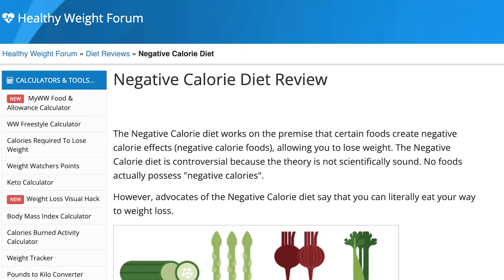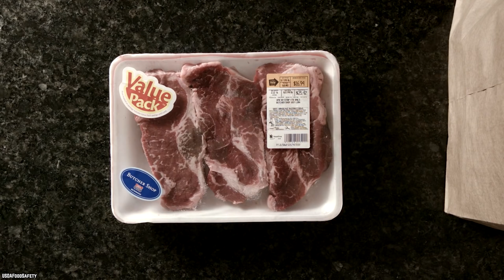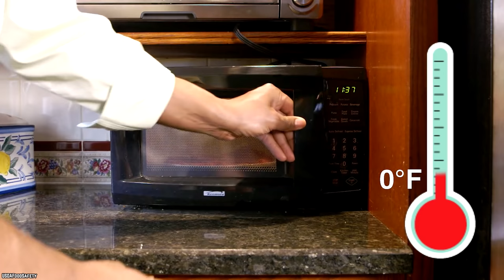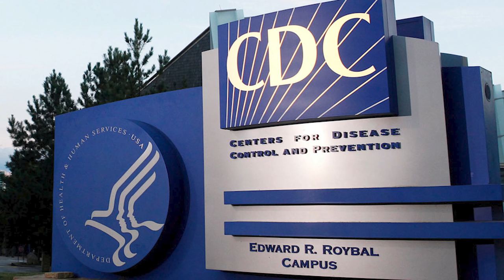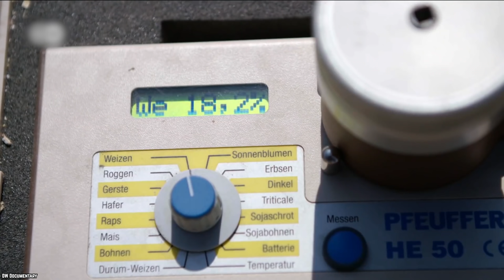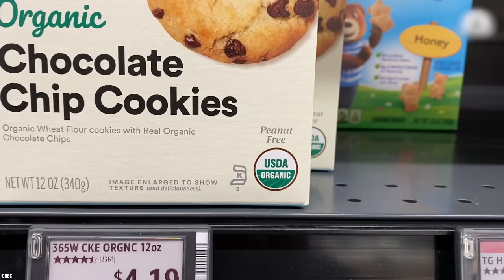10 WRONG Food Facts People Used to Believe!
List of the top 10 wrong food facts people used to believe. Do you agree with these wild food facts that most people believe are true but actually are not?

Things we once believed to be true might not still hold true today, so, we're here to debunk some food myths we used to swear by. Here are 10 Wrong Food Facts People Used To Believe.

There are numerous things people believed about food many years ago that ended up being completely wrong. Are there some other food facts you've always believed but are 100% false that we forgot to mention? If you enjoyed this video list of the top 10 wrong food facts people used to believe in the United States of America and around the world. Comment

TIMESTAMPS:
0:00 Wrong Food Facts People Used To Believe
0:20 Raw Eggs Were The Culprit For Everything
1:32 Negative Calorie Foods Existed
2:56 Necessary Poultry Washing
4:11 Thawing Meat On The Counter Was Fine
5:37 Carrots Improve Your Eyesight
6:57 Microwaving Caused Loss Of Nutrients
8:17 Pork Needs To Be Well Cooked
9:38 Mayo Could Sit Out All Day
10:58 Raw Milk Was Good
12:22 Organic Means Pesticide Free